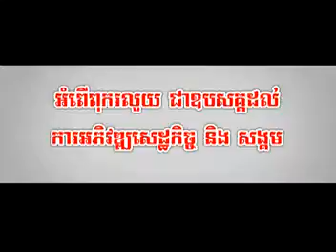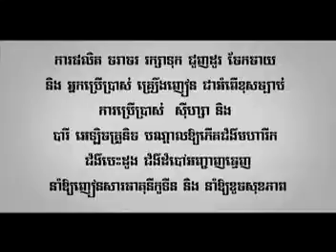07 Kbach Kun Monus Smors ENO wWw KHMER9 NET